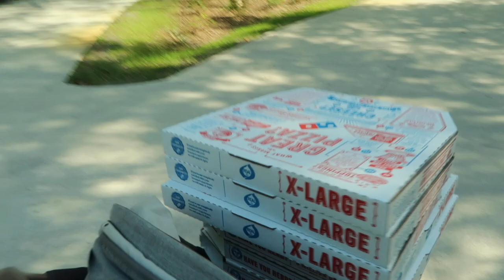Yusuf's First Eid Al-Fitr | Noha Hamid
Here's a very casual vlog that looks pretty much like a home video haha. A very shaky camera and lots of family time!